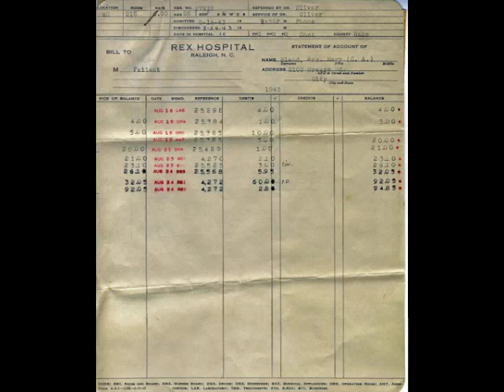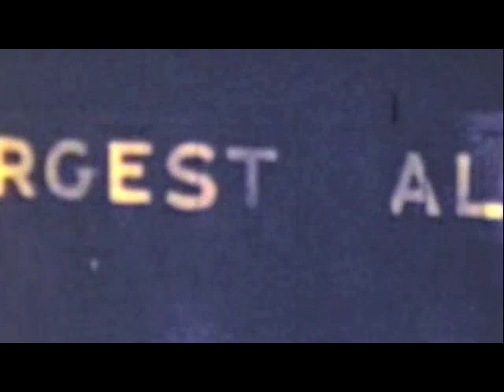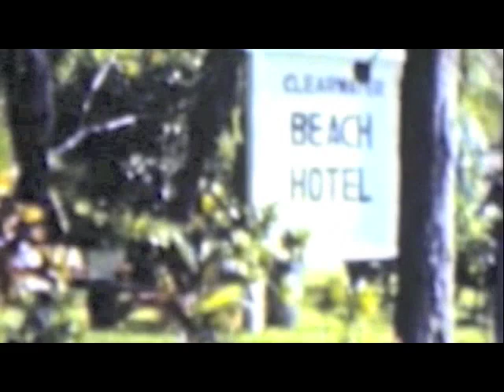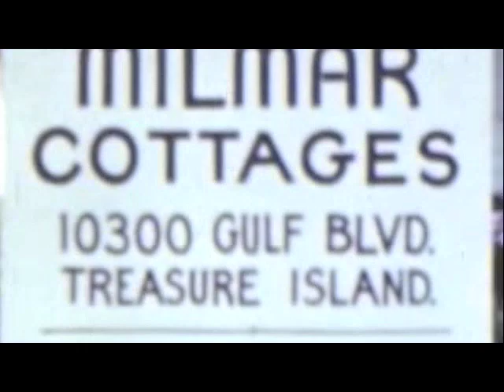Old Bland Movies, 1943 - Chuck Arrives on the Scene, Narrated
Childhood movies of Charles E. Bland taken by his father (Charles A. Bland) and mother (Mary Johnson Bland)  between 1943 and 1951.